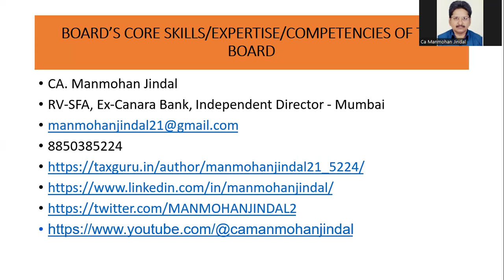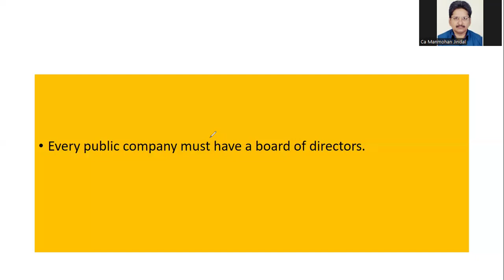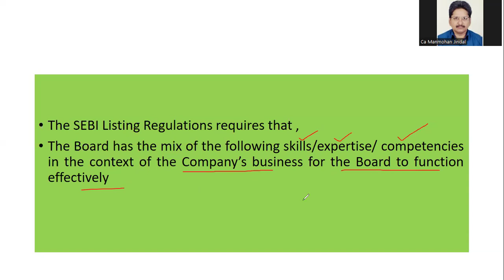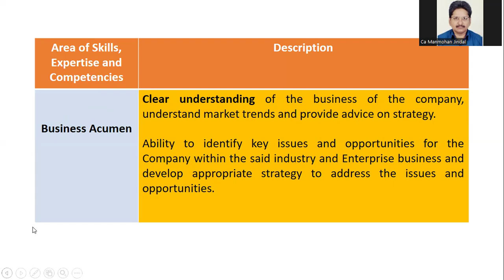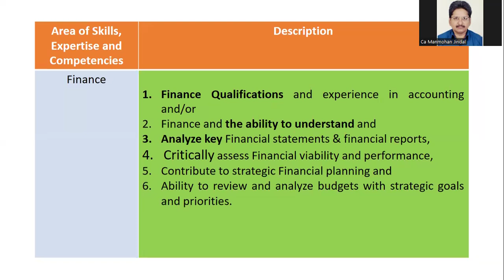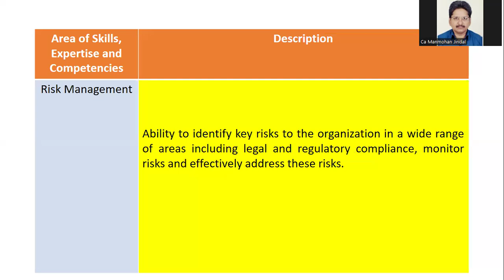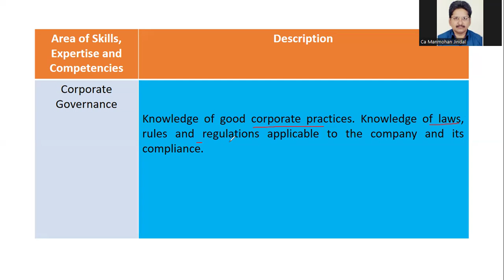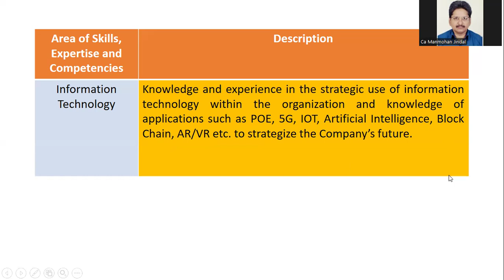SKILLS NEEDED FOR THE BOARD OF DIRECTORS OF A COMPANY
NEEDED